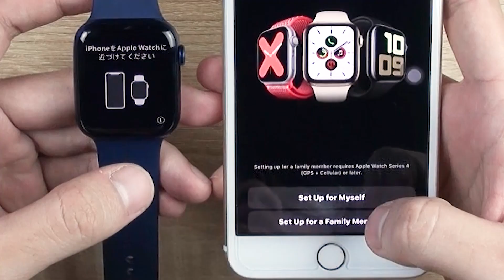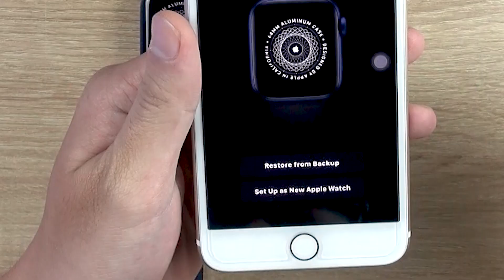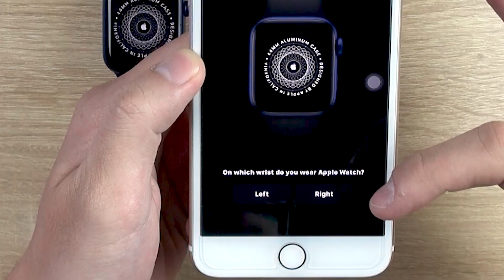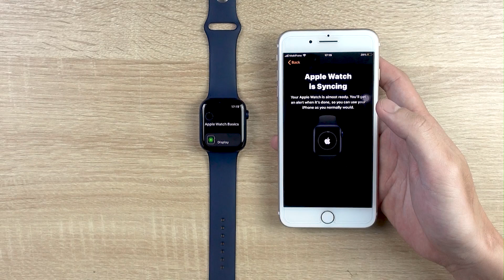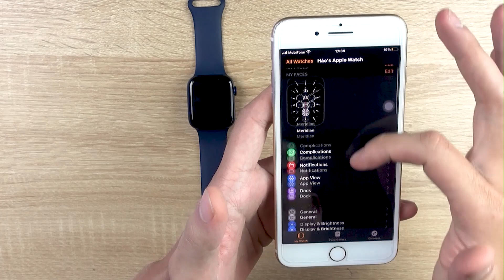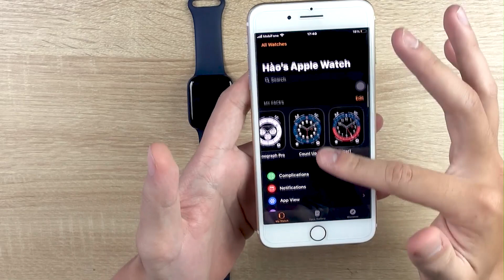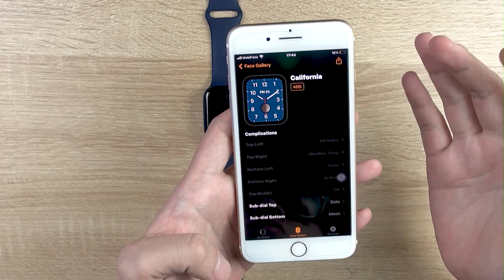Hướng dẫn set up cơ bản Apple Watch trước khi sử dụng I Hướng dẫn sủ dụng #2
Video này là video thứ 2 trong chuỗi series cẩm nang Apple, giúp các bạn nào chưa biết cách sử dụng Apple Watch. Và video hôm nay sẽ hướng dẫn cho các bạn cách khởi động và cài đặt cơ bản để có thể bắt đầu sử dụng.
- Xem chi tiết sản phẩm Apple Watch Series 6 tại đây